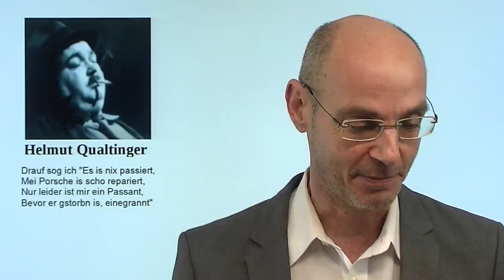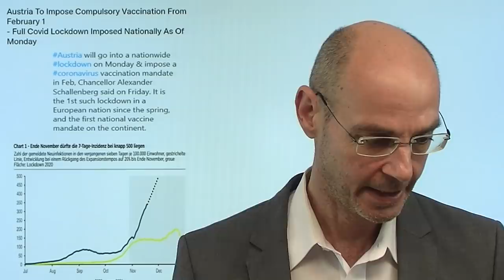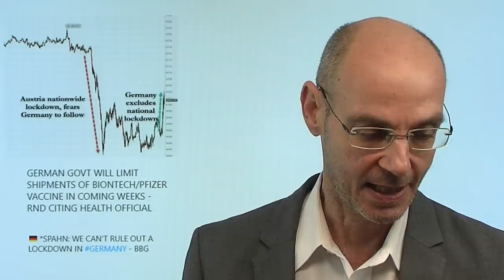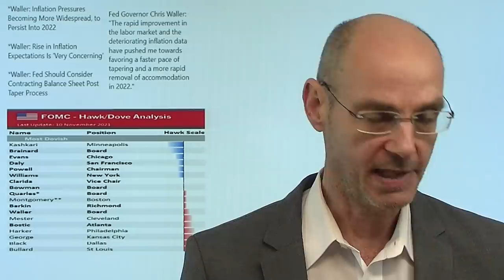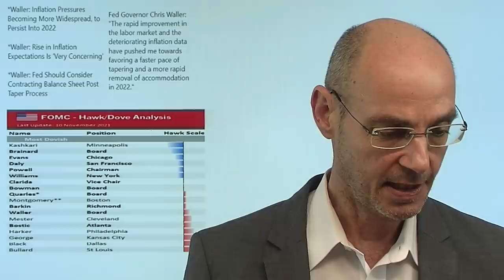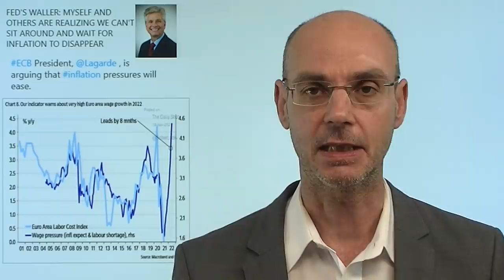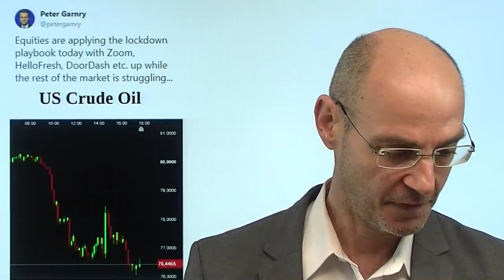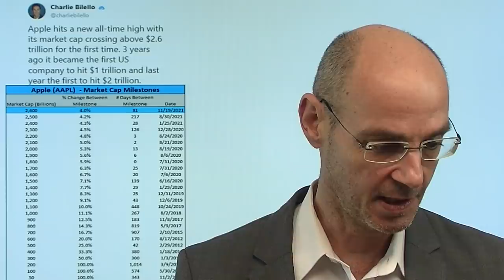Aktienmärkte und Lockdown: Der Papa wird´s schon richten! Marktgeflüster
Hinweis aus Video: "S&P 500: Wertpapierkredite auf Allzeithoch – Gefahr in Verzug!"

Die Perspektive neuer Lockdowns war ein kleiner Schock für die Aktienmärkte Europas, nachdem Österreich bereits ab Montag den Lockdown erklärt hat und zugleich ab Februar eine Impfpflicht einführen wird. Während die europäischen Indizes daraufhin absackten, können sich die amerikanischen Aktienmärkte halten: man vertraut wohl einmal mehr auf die Fed und Jerome Powell - gemäß Helmut Qualtinger: "der Papa wird´s schon richten, das gehört zu seinen Pflichten". Während also Österreich die Weltmärkte unter Druck brachte, sorgte ein bald aus dem Amt scheidender deutscher Aussenminister Maas für die Rettung: Deutschland werde keinen flächendeckenden Lockdown verhängen. Daraufhin zumindest die US-Aktienmärkte nach oben: auf die Deutschen und die Fed scheint Verlaß zu sein..